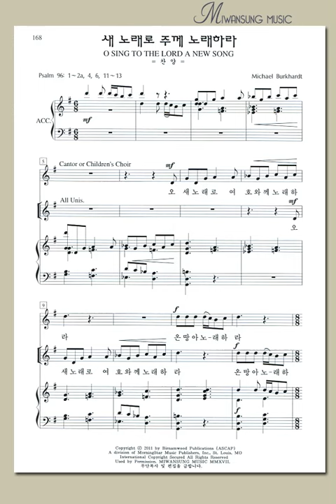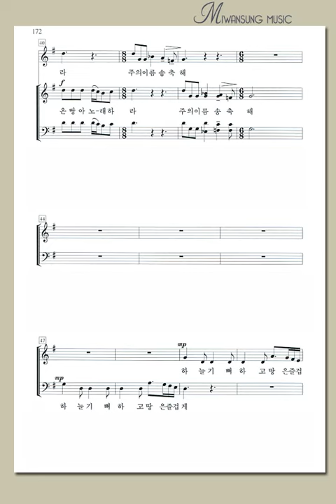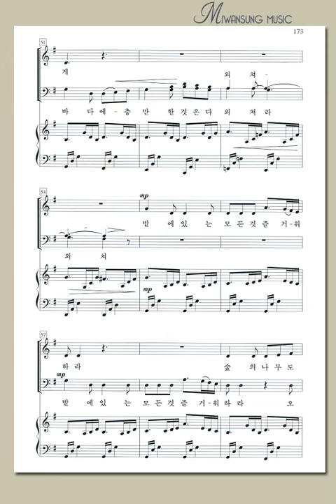하이라이트 26집 / 새 노래로 주께 노래하라 / 소프라노파트